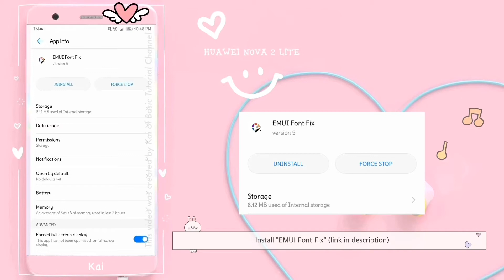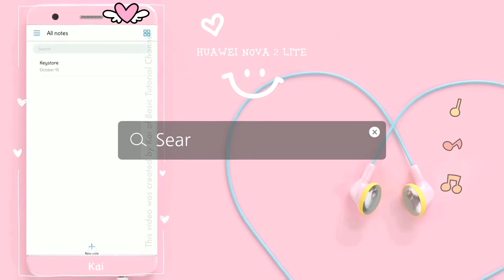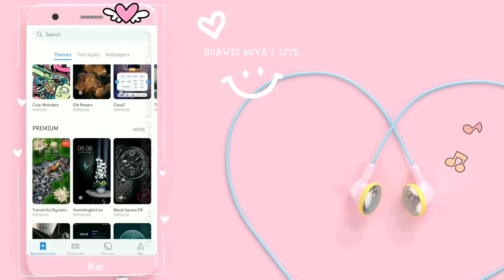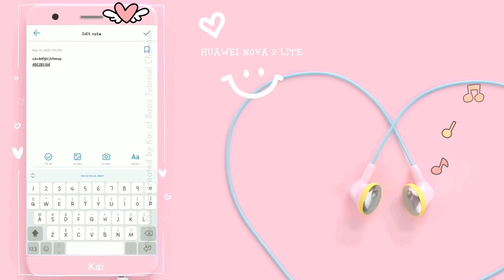☆ INSTALL FONT IN HUAWEI ANDROID PHONE ☆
Font for Huawei Android Phone

Intro/Outro

Musician: The Flax